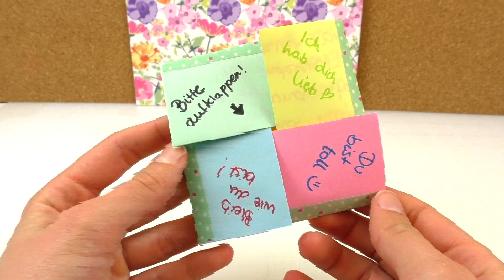DIY Brief zum Ausklappen | kreativen Brief selber machen | Liebesbrief & Geburtstags Überraschung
DIY Brief zum Ausklappen | kreativen Brief selber machen | Liebesbrief & Geburtstags Überraschung | Karte